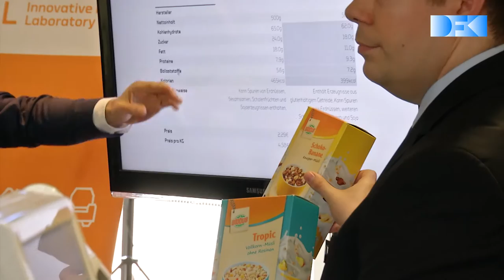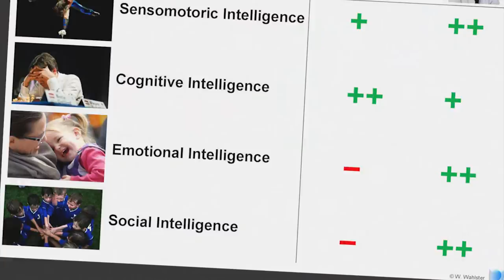Besuch Bundespräsident Gauck am DFKI in Saarbrücken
Künstliche Intelligenz und ihre Rolle in künftigen technologischen und gesellschaftlichen Entwicklungen standen im Fokus des Besuchs von Bundespräsident Gauck zusammen mit Ministerpräsidentin Kramp-Karrenbauer und Vertretern des Diplomatischen Korps am DFKI Saarbrücken, 2. Mai 2016. Die Live-Systeme des Rundgangs zeigten aktuelle Informatiktrends hin zu einer Digitalisierung der Arbeits- und Lebenswelten durch das Internet der Dinge, virtuelle Welten und die Kooperation von Menschen und Robotern in der Fabrik der Zukunft.

Kurzbeschreibungen der Systemdemonstrationen:
Die Zukunft des Handels, die Zukunft des Einkaufens

Geschäftsprozessmanagement trifft auf Industrie 4.0 – Modellbasierte Produktion in einer intelligenten LEGO® Fabrik